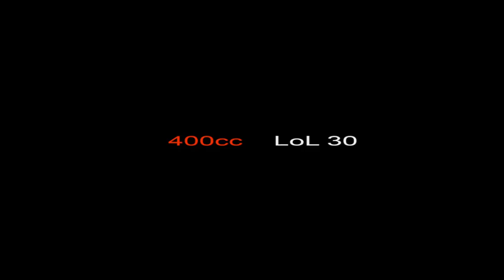TrackMania 2 Stadium #3 Pomocy nie wiem jaki dać tytuł / z Marchewcią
Witam;)
Jeździmy sobie razem zobaczcie jak lamie :D

Wszystkich chętnych pomóc mi się rozwijać abym mógł robić dla was coraz lepsze Filmy i streamy zapraszam do wspierania na
z czasem mam zamiar otworzyć specjalny sklep z koszulkami i gadżetami więc za każdą pomoc był bym bardzo wdzięczny

Chętnych również zapraszam na grupowego Discorda na którym można ze mną porozmawiać lub umówić się na grę.